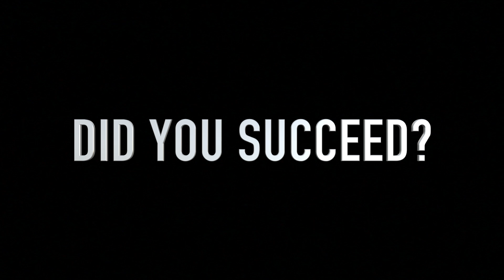Japanese Class 101: The Days of The Week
Learn the days of the week in Japanese.